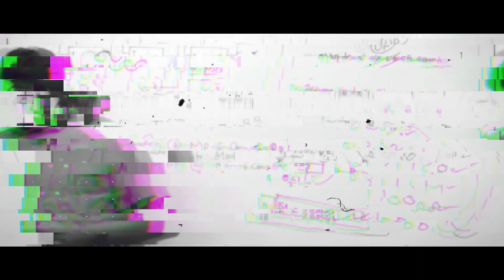GATE 2022 Aspirants इंतज़ार खत्म हुआ II Specially designed for Genique Youtube Family 🔥🔥🔥🔥